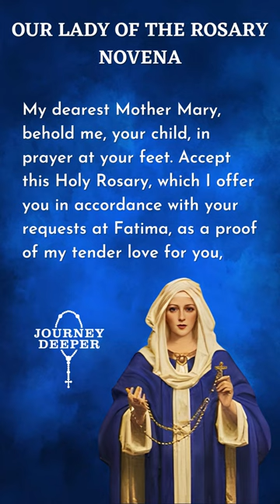Our Lady of the Holy Rosary Novena